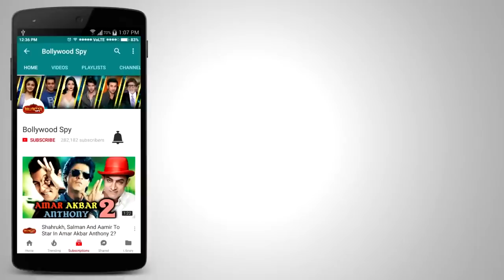Salman Khan SAD REACTION On Pooja Dadwal Hospitalized